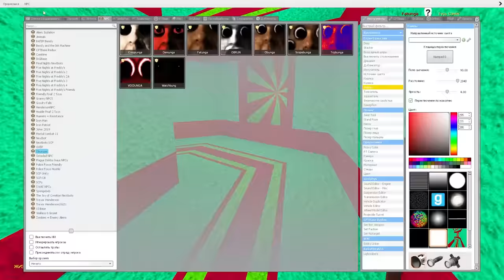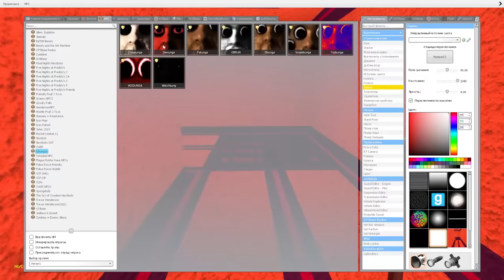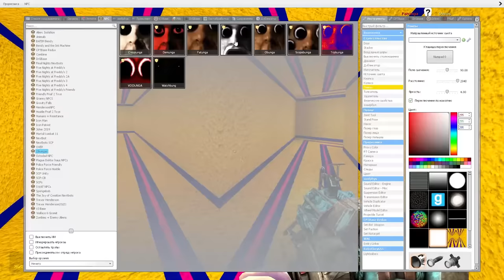ОБУНГА в ЛАБИРИНТЕ ГОНЯЕТСЯ ЗА НАМИ OBUNGA Garry's Mod